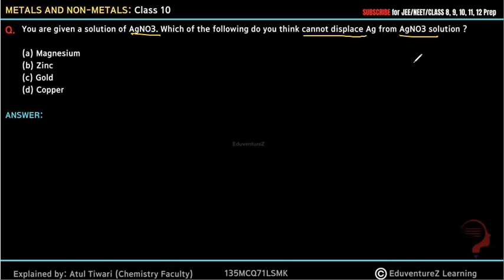You are given a solution of AgNO3. Which of the following do you think cannot displace Ag from AgNO3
You are given a solution of AgNO3. Which of the following do you think cannot displace Ag from AgNO3 solution ?

Elements are classified as metals and non-metals based on different properties. The properties of metals and non-metals are given in the form of table below-
Metals Non-metals
Metals are lustrous, that is, they have a property to shine.
They are not lustrous, that is, they do not have shining surface. except, graphite and iodine
All metals exist as solids except mercury which is liquid at room temperature.
They are generally soft, except diamond.
They can be drawn into wires, this is known as Ductility.
They are non-ductile.
Metals can be converted into sheets, this is known as Malleability, except mercury
They are non-malleable
They are good conductors of electricity and heat. Except Lead and mercury.
They are poor conductors of electricity and heat. Exception-graphite is good conductor of electricity
They have high density and high melting point. Exception-sodium and potassium have low melting points
They have low density compared to metals and low melting point except Diamond which has high melting point
Metals react with air or oxygen to form metal oxide.
For Example, Copper reacts with oxygen to form copper oxide.
Non-metals reacts with oxygen to form non-metal oxide.
Reactivity Series
The series in which metals are arranged in the decreasing order of reactivity, it is known as Reactivity Series.
Ionic Compounds
Compounds formed due to the transfer of electrons from a metal to a non-metal are known as Ionic Compounds.
Covalent Bond
Bond formed by sharing of electrons between the two atoms. They share their valence electrons to gain stability.
They are generally hard and solid.
They have a high melting and boiling point.
They are soluble in water but insoluble in inorganic solvents such as ether etc.
They are conductors of electricity in molten and solution state.
Elements or compounds which occurs naturally in earth crust are known as Minerals. Minerals from which pure metals can be extracted are known as Mineral Ores.
Extraction of pure metals from its ores/steps for extraction of metals from its ore
The first step is enrichment of the ore.
Second step includes extraction of metals
Third steps involve refining of metal
Gangue - Ores contain different impurities in it such as sand, soil etc. These impurities are known as Gangue.
Extracting Metals which are low in activity series
Metals which are low in activity series are unreactive. The oxides of such metals can be reduced to metals by heating alone.
Extracting Metals in the middle of the Activity Series
These metals are moderately reactive. They exists as sulphides or carbonates in nature. Before reduction, metal sulphides and carbonates must be converted into metal oxides. Sulphide ores are converted into oxides by heating strongly in presence of excess air, this is known as Roasting. Carbonate ores are converted into oxides by heating in limited air.
Roasting
Calcination
Reduction-metal oxides can be reduced to metals using reducing agent such as such as Carbon.
Extracting metals towards the top of the activity series
The metals are highly reactive. They cannot be obtained by heating. For Example, Sodium, magnesium and calcium are obtained by the electrolysis of their molten chlorides.
Refining of impure metal is done using electrolytic refining. Impure copper is used as anode and strip of pure copper is used as Cathode. Acidified copper sulphate is used as electrolyte. When electric current is passed through this, impure metal from the anode gets deposited in the electrolyte solution, whereas pure metal from the electrolyte is deposited at cathode.
Deposition of insoluble residue formed from the dissolution of anode during commercial electrolysis. Corrosion Metals when exposed to moist air for a long period of time, they become corroded. This is known as Corrosion. Prevention of Corrosion Rusting of iron can be prevented by oiling, galvanizing, painting, greasing etc.To protect steel and iron from rusting, a thin layer of zinc are coated on them, this is known as Galvanization.
Alloy Mixture of two or more metals or metal and non-metal is known as Alloy. For Example, Brass is an alloy of copper and zinc.
Bronze in an alloy of copper and tin. Solder is an alloy of lead and tin. Amalgam is one metal is mercury. metals non metals class 10 vedantu,metals non metals class 10 notes,metals and non metals ncert class 10,